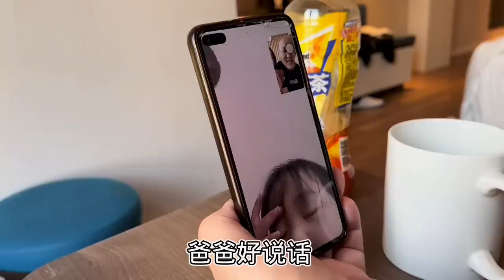中国女婿带老挝丈母娘，走进世界魔都上海，外国媳妇惊呆了【老挝媳妇中国老公】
中国女婿 远嫁 丈母娘 上海 我们强调了视频内容的合规性，绝对没有任何不良引导或危险行为。